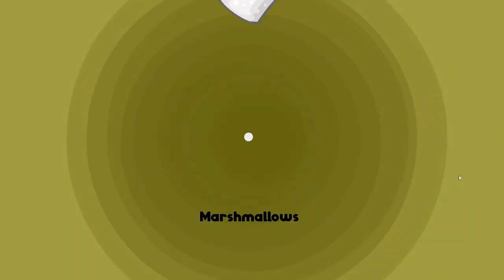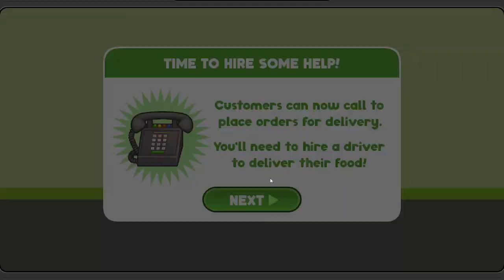Papa's Freezeria Deluxe: Day 2-5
Day 2 to 5 of my Freezeria Experience.